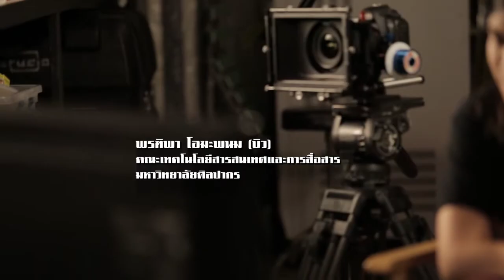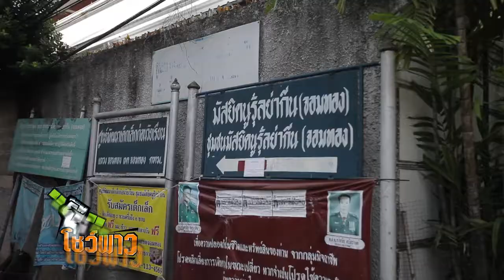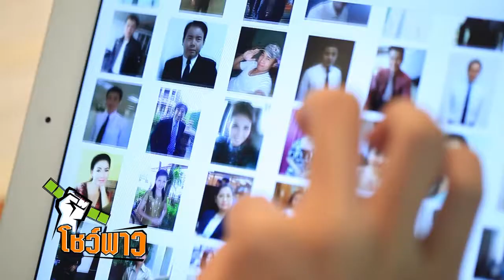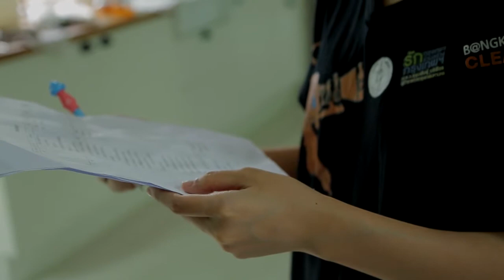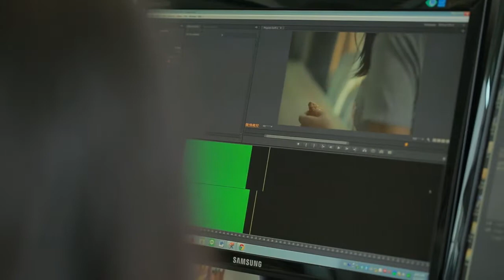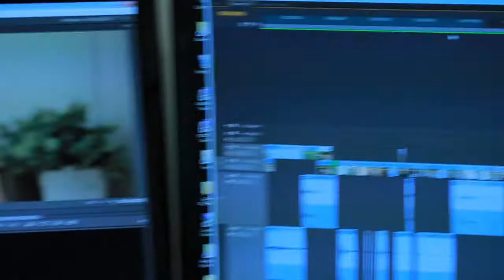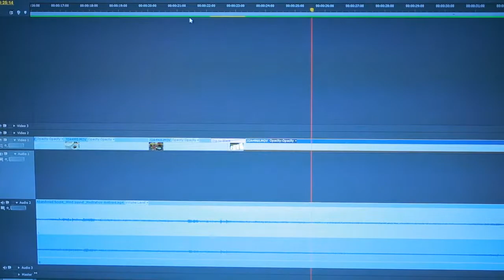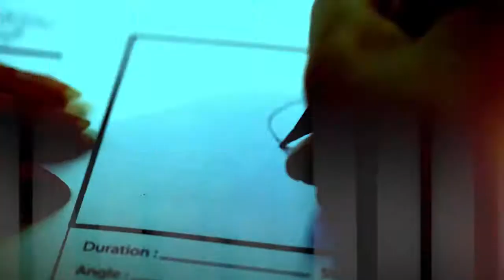Showpow น้องบิวทำหนังสั้นต้านยาเสพติด กทม